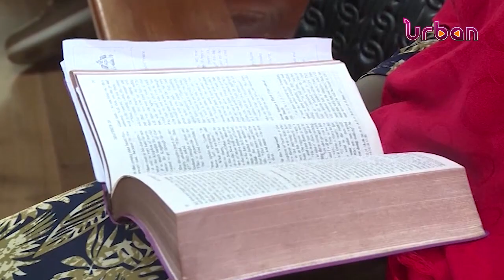RETURNING TO GOD